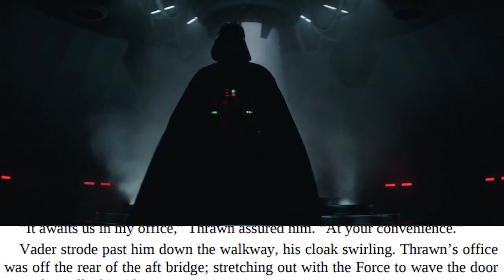How The Grysk are a MAJOR Threat (CORTOSIS) - Star Wars Explained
So I just finished the novel, Thrawn: Alliances, and it ended with some big reveals about the Grysk. But before I go on, I must give some context to some events. So Thrawn and Anakin went to a Separatist droid factory on Mokivj. Once they got there, they got some run-ins with some Separatist droids. When Anakin went in to slice up the droids with his lightsaber, the blade would vanish, as well as blaster shots, making it effectively lightsaber and blaster proof. Something even more bizarre happened. They came across some Clone Trooper armor, which was also lightsaber and blaster proof. They came upon a bin with some material inside. Thrawn requested Anakin to touch his lightsaber to the material, and once again, the blade instantly vanished. Thrawn then explains that it's a metal called cortosis.